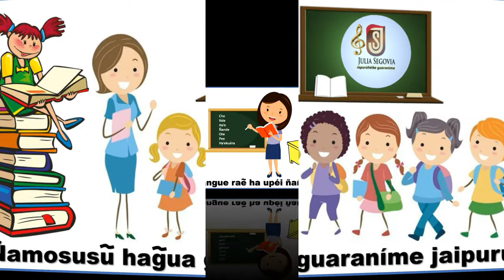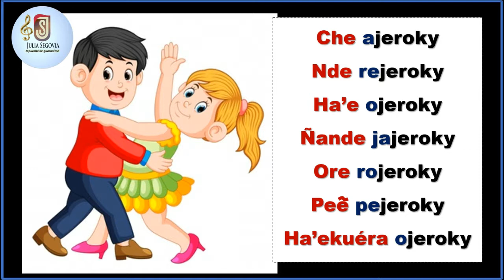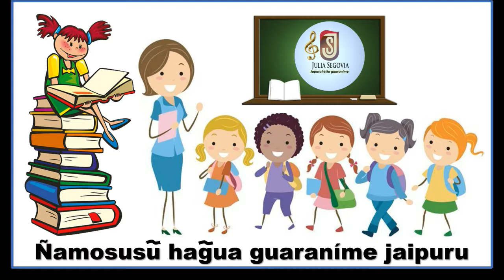ÑAMOSUSU HAGUA, JULIA SEGOVIA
Ñamosusü hagua es una canción infantil en guaraní de Julia Irene Segovia. Es ideal para aprender a conjugar en guaraní, aprender los pronombres personales, las partículas de número y persona, y los verbos.
Ñambo'éke vy'apópe!